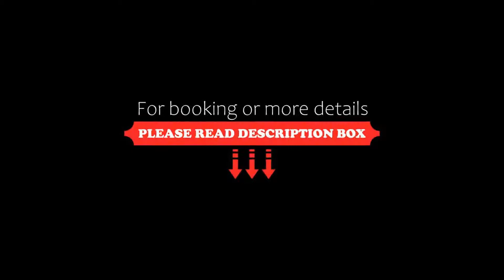Chana Hotel, Patong Beach, Thailand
About Property:
You're eligible for a Genius discount at Chana Hotel! To save at this property, all you have to do is sign in.
This property is 8 minutes walk from the beach. Offering boutique-style buildings in central Patong, Chana Hotel is a 15-minute walk from Patong Beach. It features an international restaurant and an outdoor rooftop pool.
Featuring wooden furniture, cosy guest rooms at Chana Hotel have satellite TV and a safety deposit box. Each air-conditioned room includes a fridge and a desk. ...
Property Type: Hotel
Address: 34/137-144 Prachanukhro Road, Kathu, Patong, Phuket, 83150 Patong Beach, Thailand
Searching For
1. Chana Hotel - Patong Beach - Thailand
2. Chana Hotel - Patong Beach - Thailand Address
3. Chana Hotel - Patong Beach - Thailand Rooms
4. Chana Hotel - Patong Beach - Thailand Amenities
5. Chana Hotel - Patong Beach - Thailand Offers and Deals
Audio Credit:
Track Title: Subway Dreams
Artist: Dan Henig